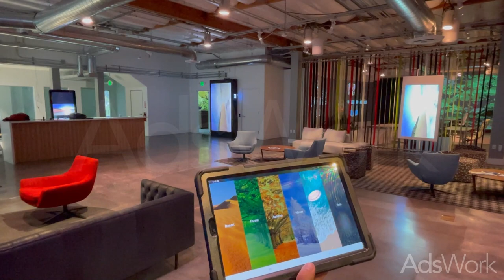Experience Control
Control your venue with a touch of a button with our easy-to-use proprietary software.